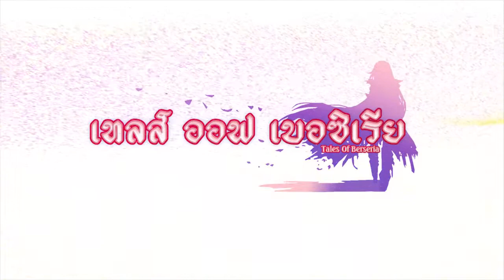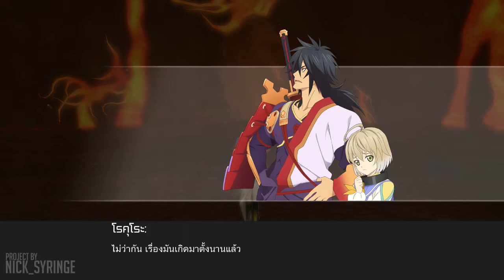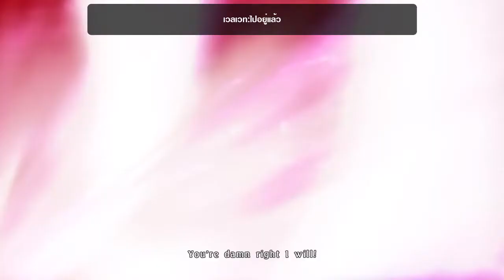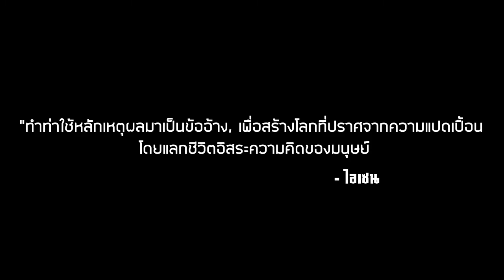ศึกแบบดุเดือดเลือดพล่าน! - Tales of Berseria:Part#25 [ซับไทย]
【Tales of Berseria】Part:25 มินิบอส but สองราย

[ผลรวมการแปล]
cutscene:160
red:71
skits:344
white:19

» สามารถติดตามได้ตามนี้ «